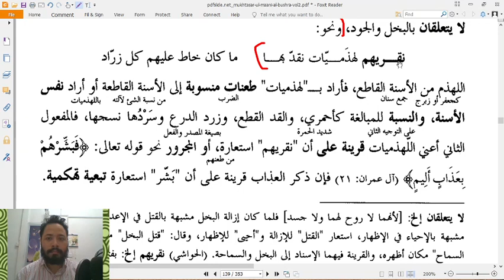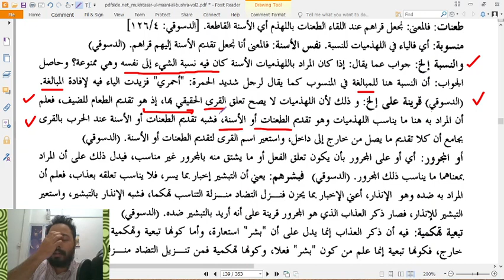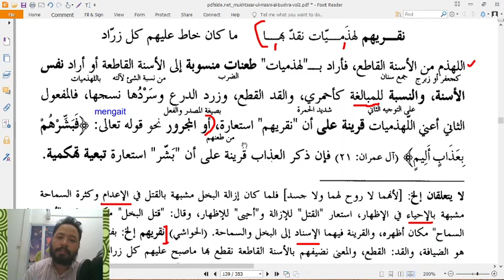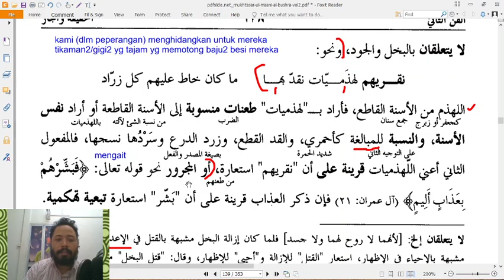2020 11 24 08 26 52 Balaghah Kelas 5 #5